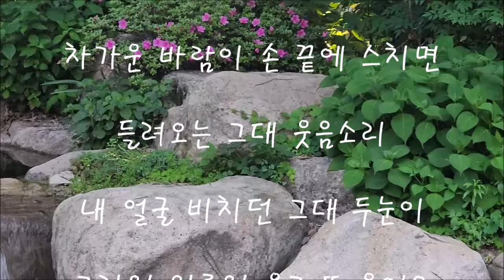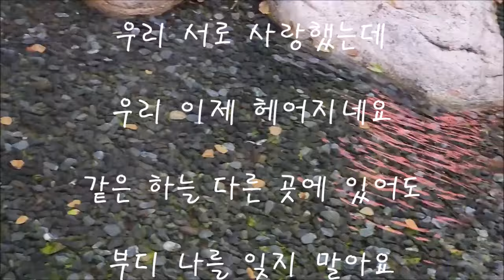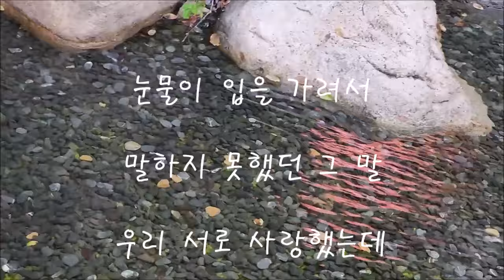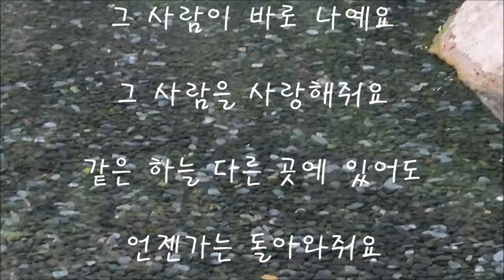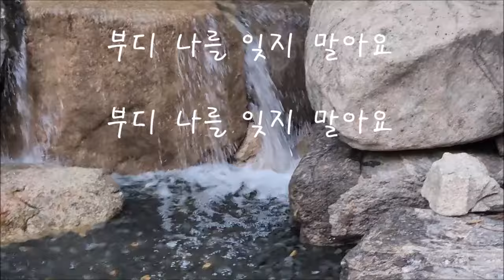백지영 "잊지말아요" 드라마 아이리스 ost 에어로폰 바이얼린톤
2009년 방영된 드라마  아이리스 ost part 1
백지영의  감성 가득한 목소리가 일품이었죠